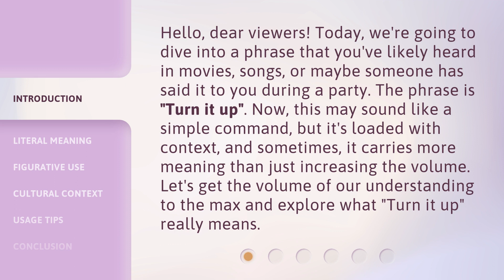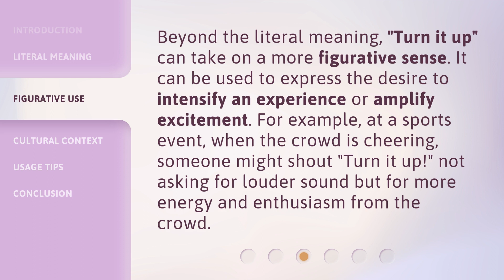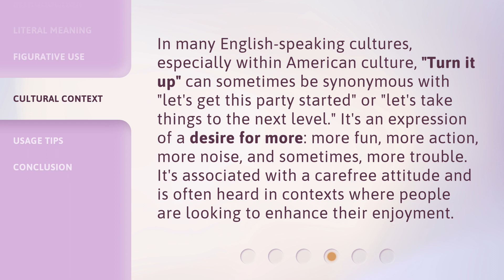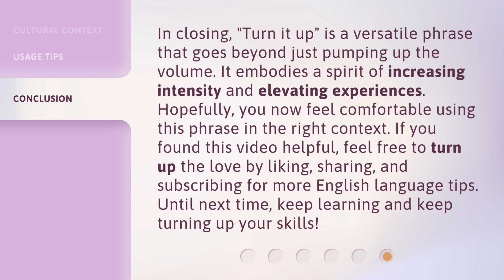Turning Up Your English: Unpacking "Turn it up"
Unpacking the Meaning of 'Turn it up' • Discover the hidden meanings behind the phrase 'Turn it up' in this insightful video. From its literal interpretation to its figurative use and cultural context, learn how this simple command carries more weight than you think. Get ready to amplify your understanding and explore the various dimensions of 'Turn it up'.

00:00 • Introduction - Turning Up Your English: Unpacking "Turn it up"
00:40 • Literal Meaning
01:08 • Figurative Use
01:35 • Cultural Context
02:09 • Usage Tips